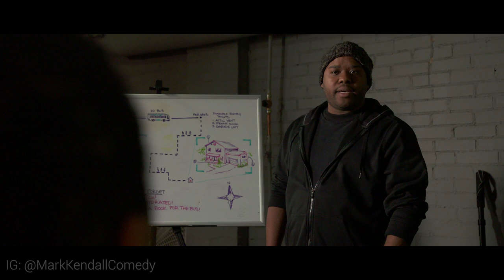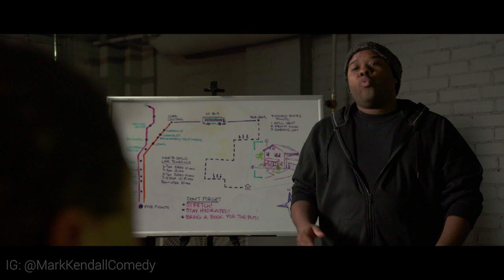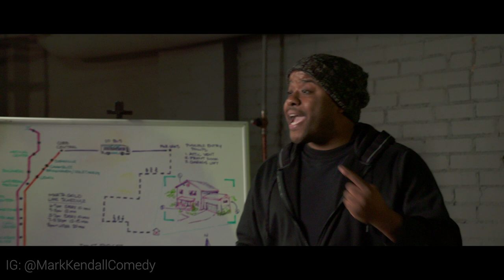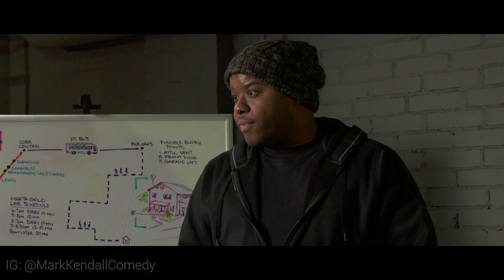If MARTA came to Cobb County